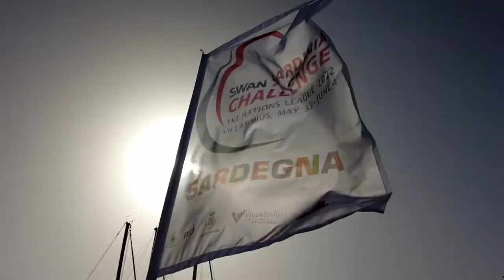Swan Sardinia Challenge | Day 1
Thrilling racing in the the spectacular setting of the Capo Carbonara. ✅

A highly competitive combination of professional racers and passionate and enthusiastic Corinthian sailors gave it their all today on day 1 of the Swan Sardinia Challenge.

📸 CSR / Studio Borlenghi